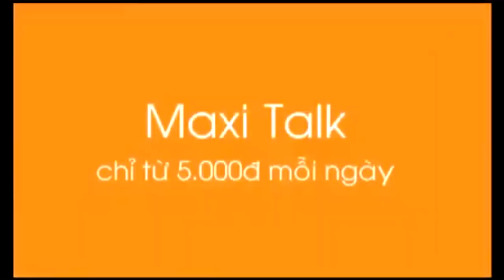Vietnamobile Logo History